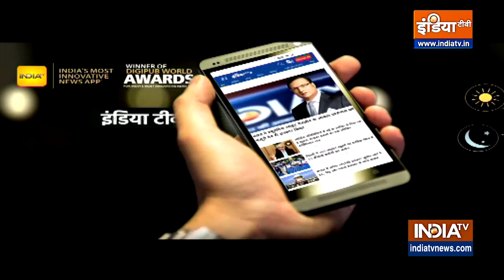Maharashtra: महाराष्ट्र के नांदेड़ में हिंदू युवक की हत्या, मुस्लिम महिला से अफेयर पर मर्डर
मुस्लिम महिला से संबंध पर हिंदू युवक की हत्या कर दी गई है | स्वप्निल नागेश्वर का कसूर सिर्फ इतना था कि उसे मुस्लिम युवती से प्यार हो गया था | मुस्लिम-हिंदू लव अफेयर को ना पसंद करने वालों ने कानून को ताक पर रखकर हिंदू युवक को लाठी-डंडों से इतना पीटा की उसकी मौत हो गई | स्वप्निल नागेश्वर की हत्या के आरोप में 14 लोगों को गिरफ्तार किया गया है हत्या में शामिल कुछ लोग अभी भी फरार है ।